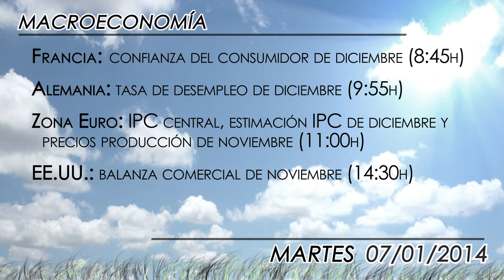Agenda económica del 7 de enero 2014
La jornada del martes volverá la normalidad al mercado español tras el fin del periodo navideño. Destacan la publicación de la confianza del consumidor de Francia y de la tasa de desempleo en Alemania, así como el IPC central de la Zona Euro. Al otro lado del Atlántico, prestaremos especial atención a la balanza comercial de noviembre.